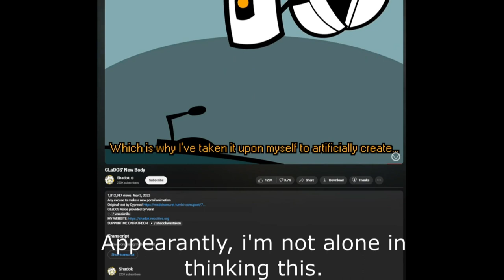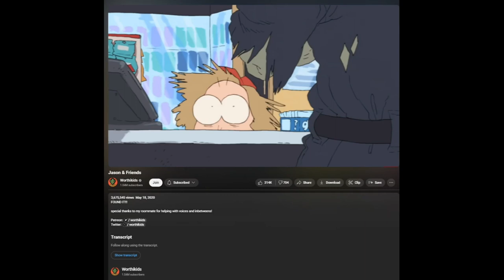Fan Works are amazing, sometimes.